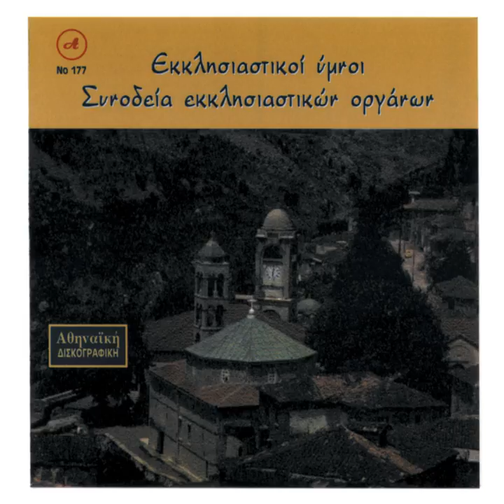H zoi en tafo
H zoi en tafo · Alekos Dimou

Ekklisiastikoi Imnoi Alekos Dimou